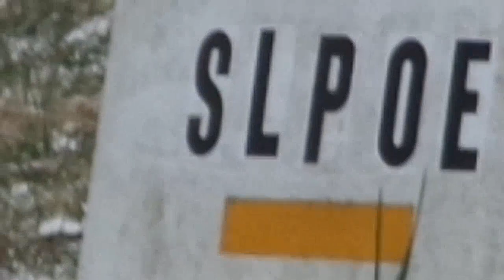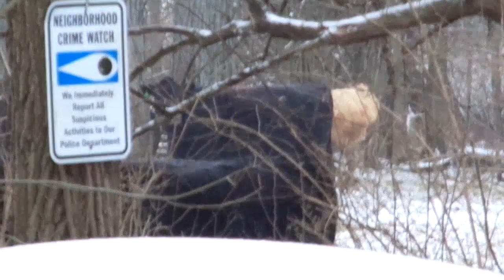Snowing Road and the Way Back Home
Patton Wilson